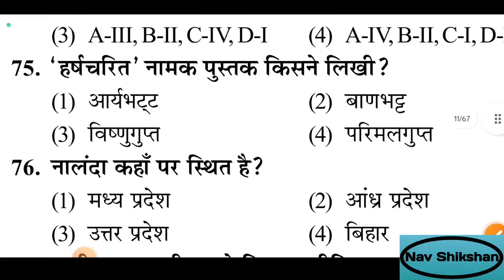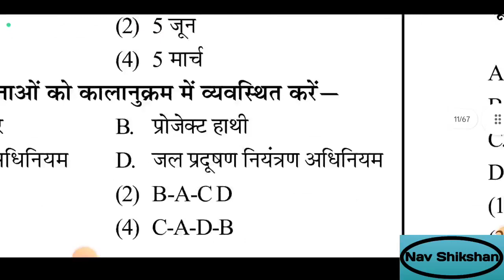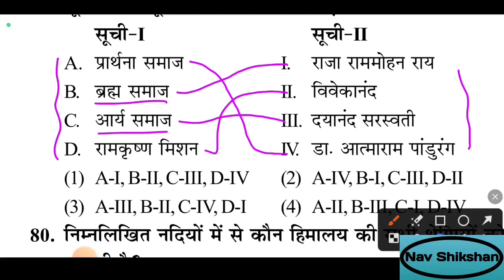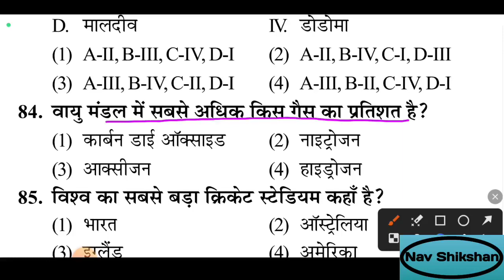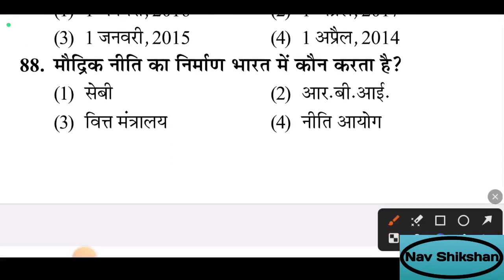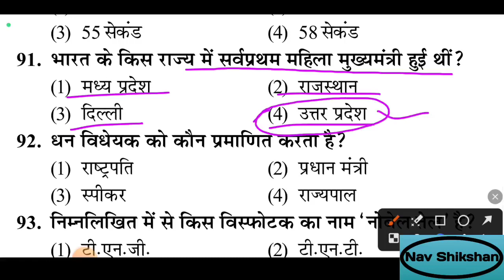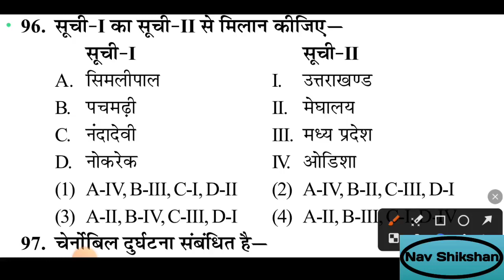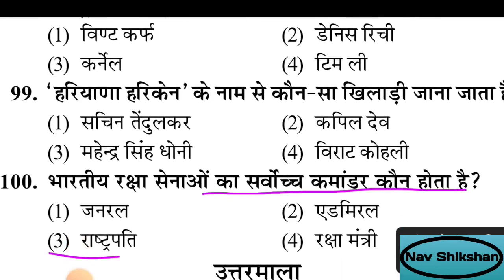pm yashasvi scholarship 2023 model paper | pm yashasvi gk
*बच्चों की प्रतियोगी परीक्षाए*
 आप सभी से निवेदन है *प्रधानमंत्री यशस्वी योजना* का फॉर्म आ चुके हैं जिसकी परीक्षा 28 सितंबर 2023 को होने जा रही है। जो बच्चे कक्षा 9 में इस समय पढ़ रहे हैं यह जो बच्चे इस वर्ष कक्षा आठ में आए हैं उन्हें तैयारी हेतु ग्रुप में जोड़ने का कष्ट करें। कक्षा 8 में अनुसूचित जाति वर्ग के बच्चों को अगले वर्ष होने जा रही  *Shreshta scheme* के लिए श्रेष्ठा के किसी एक ग्रुप में जोड़ने का कष्ट करें।

*PM YASHASVI GROUP -5*

*PM YASASVI GROUP -4*

*PM YASHASVI GROUP -3*

*PM YASHASVI GROUP-1*

*PM YASHASVI GROUP -2*

*SHRESHTA GROUP - 3*

*SHRESHTHA GROUP-1*

*SHRESHTA GROUP -2*

NMMS BOOK FLIPKART

*NMMSE 2024 निशुल्क तैयारी*
*राष्ट्रीय आय एवं योग्यता छात्रवृत्ति परीक्षा की निशुल्क तैयारी हेतु एक व्हाट्सएप ग्रुप मेरे द्वारा बनाया गया है। कृपया अपने विद्यालय के वर्तमान में कक्षा 8 में पढ़ रहे बच्चों कों किसी एक ग्रुप में जोड़ने का कष्ट करें। तीसरे ग्रुप का निर्माण कर दिया गया है। दोनों ग्रुपों में 2000 बच्चे पूरे हो चुके हैं । मेरे व्हाट्सएप नंबर 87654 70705 पर भी मैसेज कर सकते हैं। आप सभी का सहयोग के लिए बहुत-बहुत धन्यवाद*